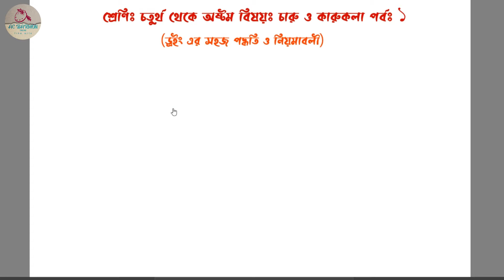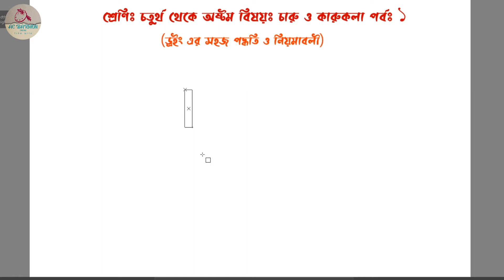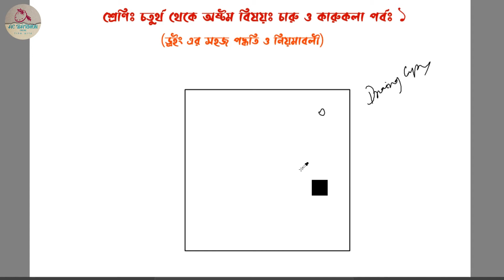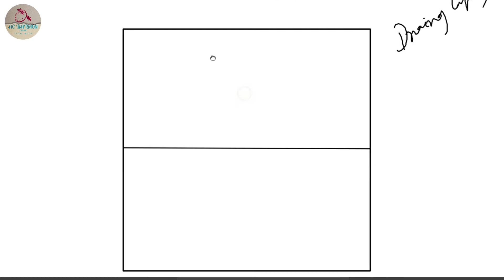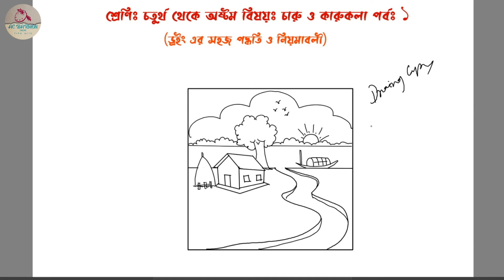চারু ও কারুকলাঃ চতুর্থ থেকে অষ্টম শ্রেণি (পর্ব-০১) Charu O Karukola: Class- 4 to 8 (Part-01)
class4-8